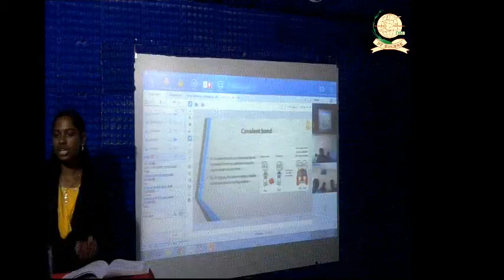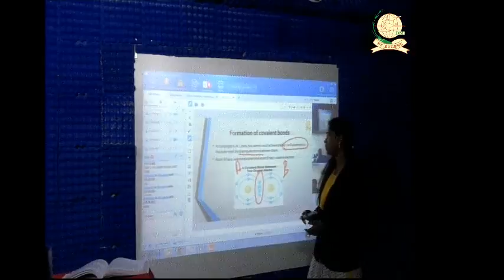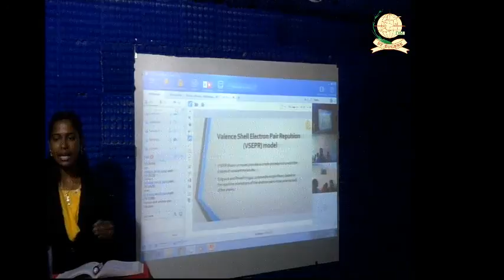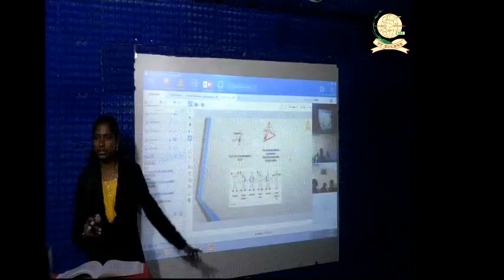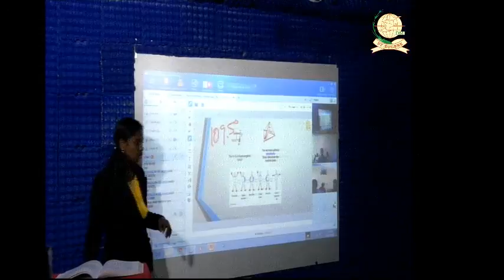DMI ST.EUGENE Live Stream